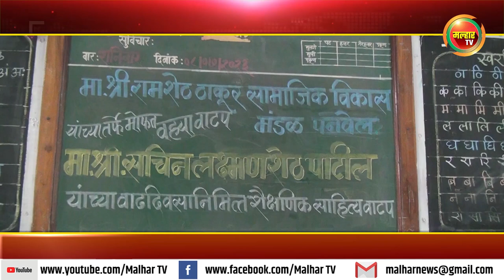नावडे येथील रायगड जिल्हा परिषदेच्या शाळेत शैक्षणिक साहित्य वाटप !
श्री रामशेठ ठाकूर सामाजिक विकास मंडळाच्यावतीने आणि पनवेल तालुका उपाध्यक्ष सचिन पाटील यांच्या वाढदिवसाचे औचित्य साधून पनवेल तालुक्यातील नावडे येथील रायगड जिल्हा परिषदेच्या शाळेत शैक्षणिक साहित्य वाटप !malharnews